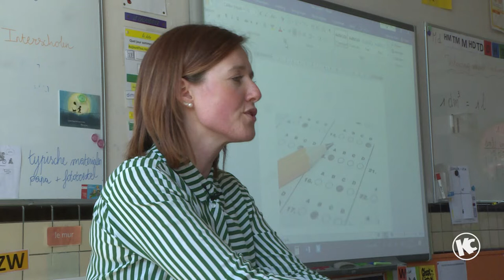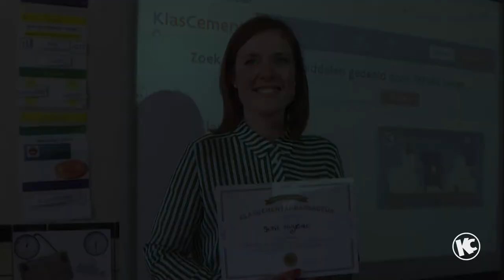'Dankzij KlasCement heb ik op elke moment steun van andere collega'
Deze video is voor jullie allemaal! Om onze 21e verjaardag te vieren trokken we naar enthousiaste delers. Lerares Sofie van het Go Atheneum Aalst maakte een praatje met onze cameraploeg. 'Dankzij KlasCement heb ik op elke moment steun van een andere collega'.